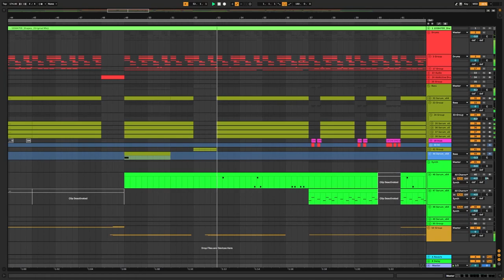if Camo & Krooked see this, i will release this song [THEY DID AND ITS OUT NOW]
YT kinda messes up the quality, but nontheless